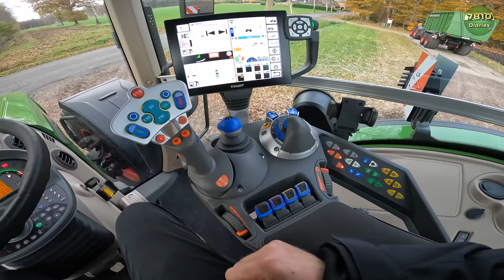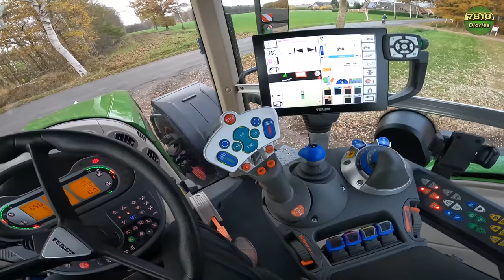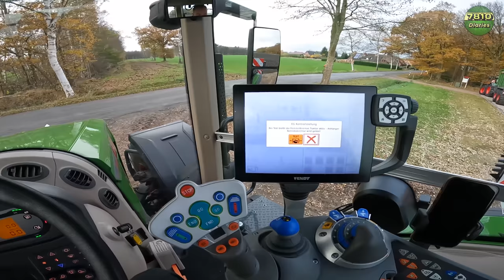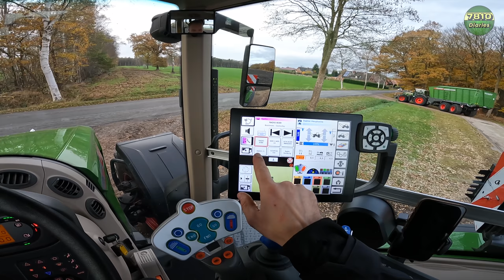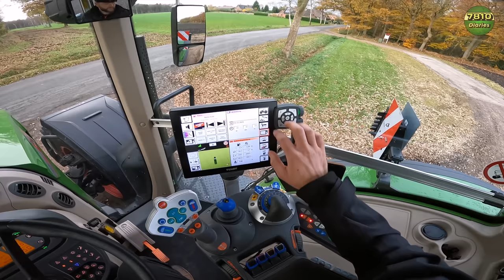Let’s Drive FENDT 936 Vario Gen6 😬| 50 km/h bei 1000 U/min | UHD (4K)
Der Tim fährt schon wieder FENDT;) Ja ihr wolltet ja, dass Tim auch nochmal auf den 936 springt den Sören schon mal angetestet hat...und tada: Macht er! Und bitte beantwortet die Frage wie ihr als Fendt Fahrer heute unterwegs seid: Mit TMS oder klassisch mit Joystick und Fußpedal in Symbiose?;)